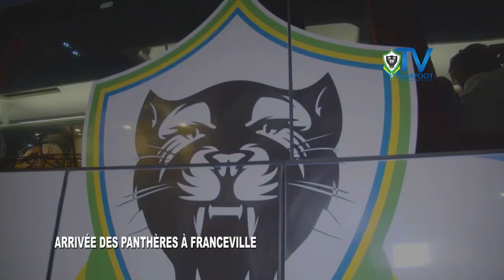L’arrivée des Panthères à Franceville en prélude du match éliminatoire contre la RDC.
Les Panthères jouent la qualification pour la TotalEnergies Coupe d’Afrique des Nations Côte d’Ivoire 2023 à domicile ce dimanche 18 juin 2023 face à la RD CONGO.